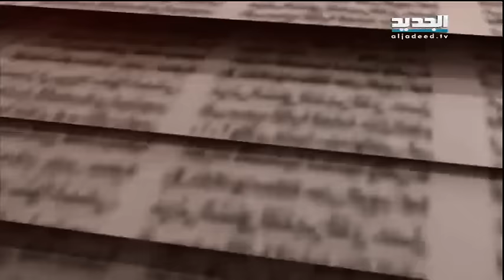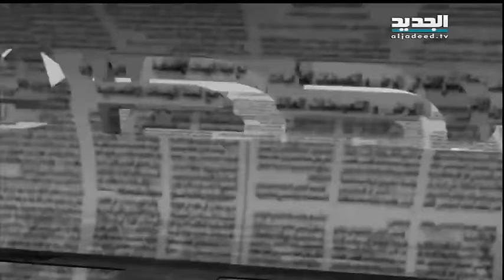الحدث - النائب الممدد له سيمون ابي رميا 15-11-2015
برنامج الحدث: ضيف الحلقة عضو تكتل التغيير والاصلاح النائب الممدد له سيمون ابي رميا مع مالك الشريف - الاحد 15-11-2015